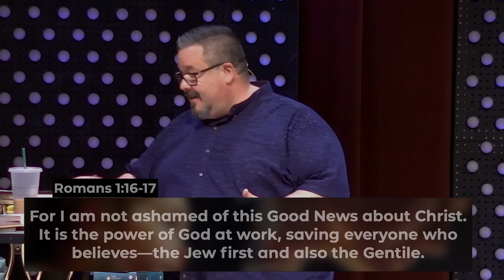Faith-Watchers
It’s Kidz Harvest Sunday! We worshiped together by thanking God for how He is moving and working within our Children’s Ministry. Remember our children are Faith-Watchers.